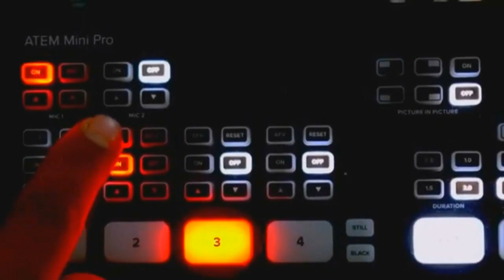مجلس مقاطعة زواغة ينظم حفل توزيع اللوازم الرياضية على الجمعيات الرياضية لكرة القدم